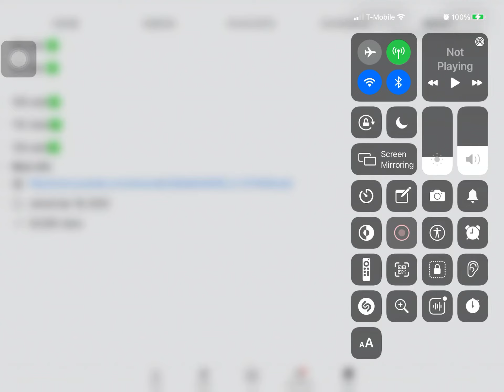Happy birthday to my yt yesterday